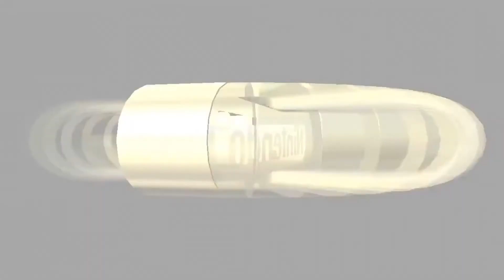Mlg Nintendo intro greenscreens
Gameboy intro, gamecube intro